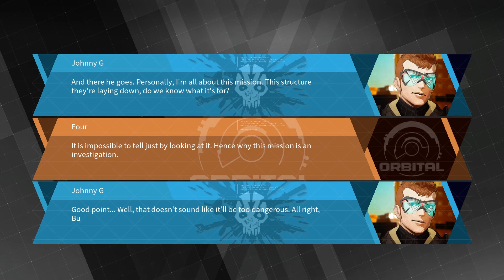QDB - DAEMON X MACHINA - Incrível jogo de Mecha!!! (GAMEPLAY PT-BR)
Sejam muito bem-vindos ao QDB (Quarto da Bagunça), onde eu vou jogar jogos aleatórios e diversos que não serão uma série (ou sim no futuro). Às vezes jogos simples, às vezes jogos recomendados, às vezes jogos complicados, enfim um cantinho para diversão e informações! Vamos conhecer muitos jogos, aprender a jogar e revisá-los também! Bora conhecer!?

Vai comprar Itens ou Passe de Batalha no Fortnite?
Vai comprar jogos pelo Epic Games?
Então, use meu código de criador: shoryuplay

NÓS AGRADECEMOS